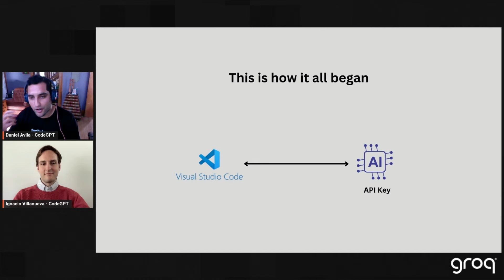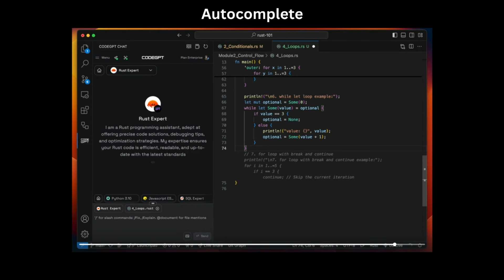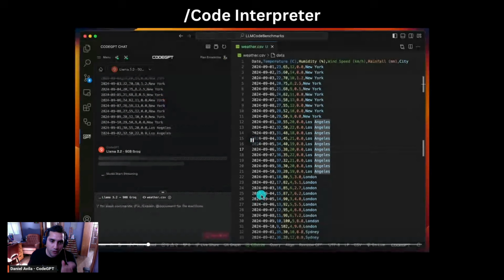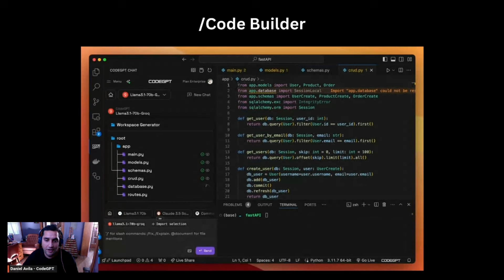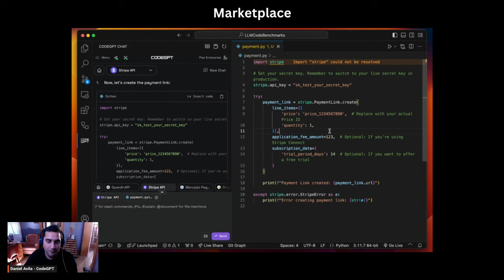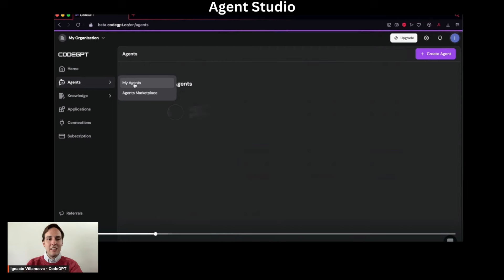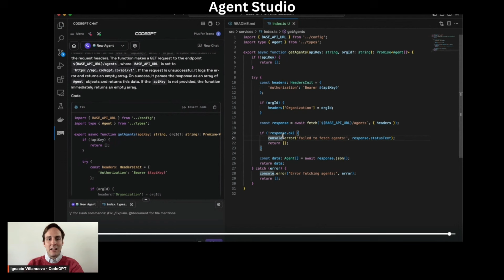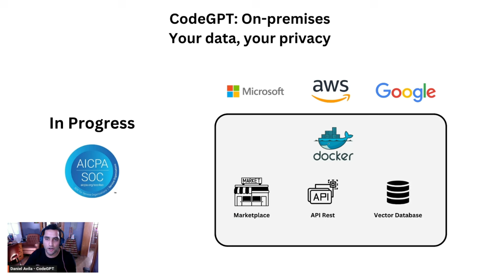Create Custom Code Assistants with Groq and CodeGPT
In this webinar, we will explain how to integrate Groq and use open source models as code assistants in the CodeGPT editor.
Additionally, we will demonstrate how to create Agents and enrich them with knowledge through RAG and Knowledge Graphs from your codebase repositories.